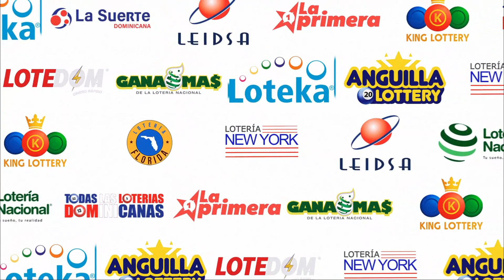LOTERIA KING LOTTERY 12:30 PM (27/08/2023) | TODAS LAS LOTERIAS DOMINICANAS